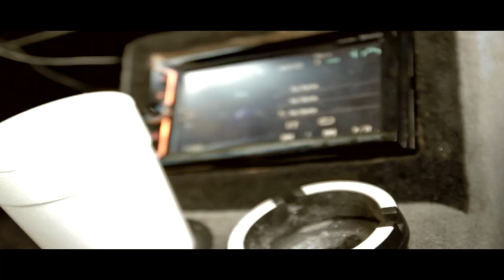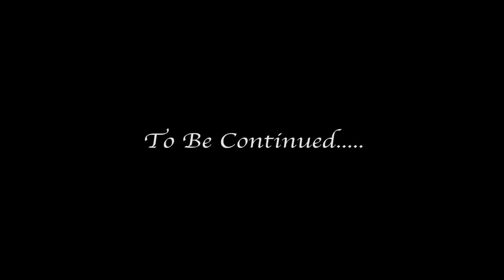Joey Bank - Milli Muzik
Produced by Clvssic